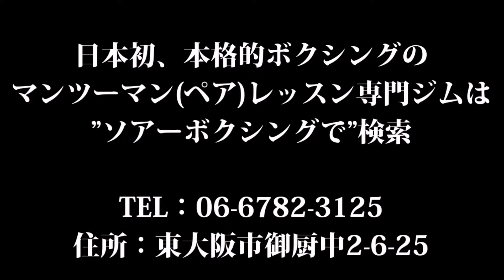主婦さんでも始められる！初心者の運動不足解消ならパーソナルのボクシングジム、ソアーボクシング